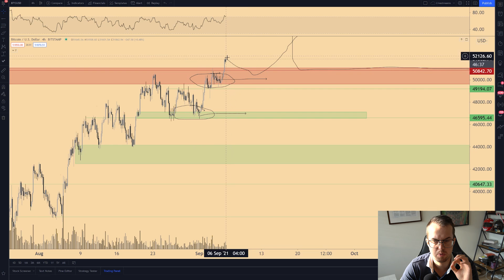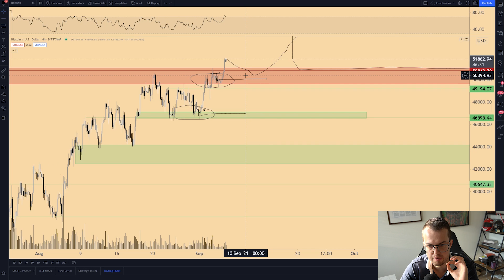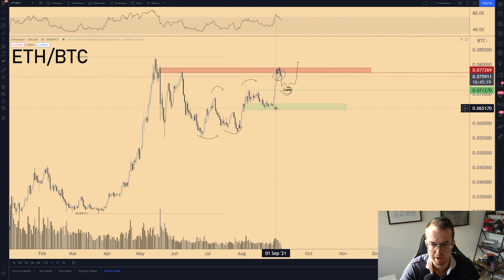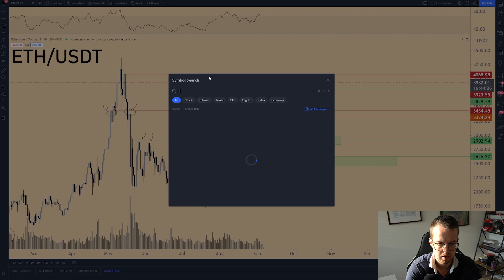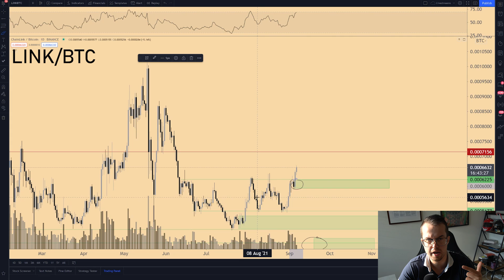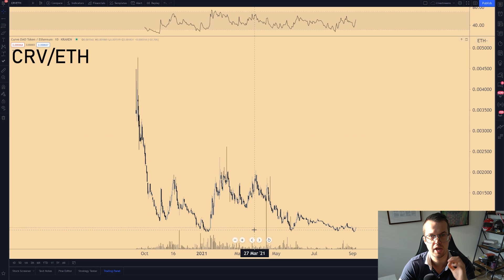BITCOIN BREAKS ABOVE $50K! ALTSEASON CONFIRMED IN SEPTEMBER?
Bitcoin broke above $51k and altcoins are developing nicely. In today's market update we'll be discussing the possibility of a September altseason. Possible signs to watch out for and coins to look into will be presented.

0:00 Intro
0:44 Bitcoin
03:13 Ethereum
05:05 Chainlink
06:45 Curve
07:16 Final insight